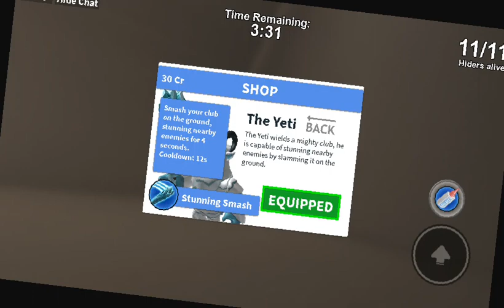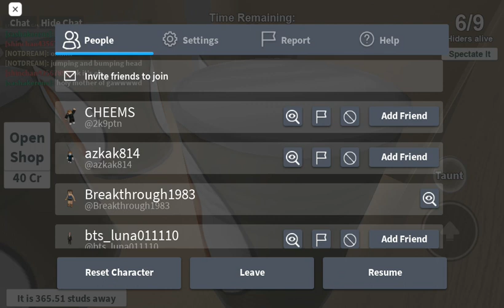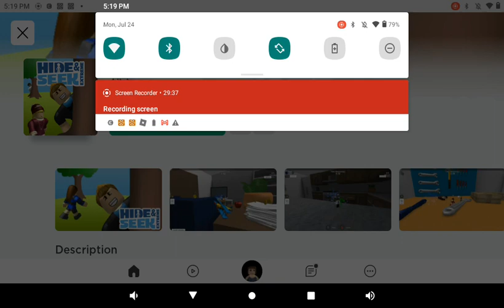Playing hide and seek on Roblox